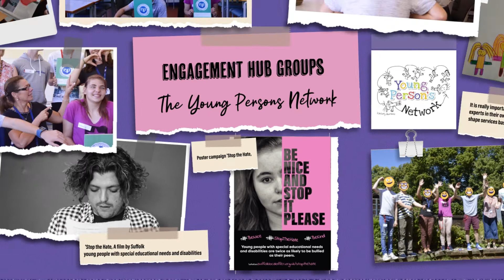Introduction to our Young Person's Network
Want to know more about our Young Person's Network and how to get involved?